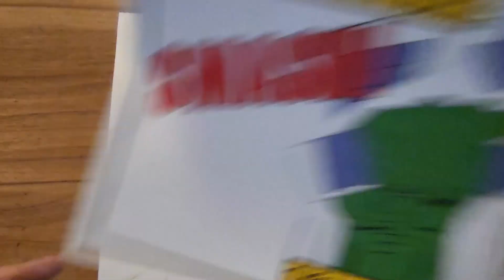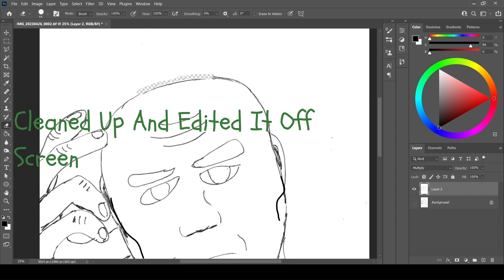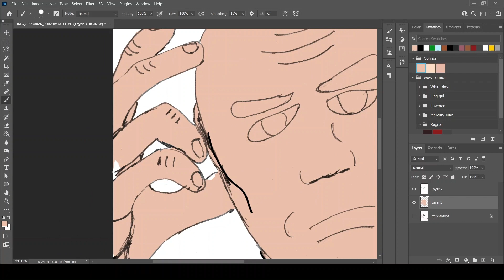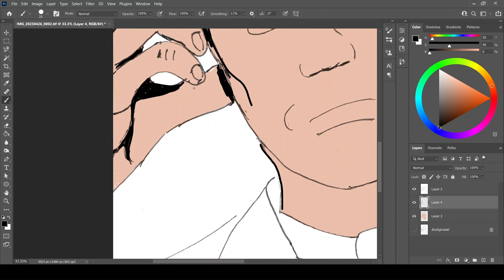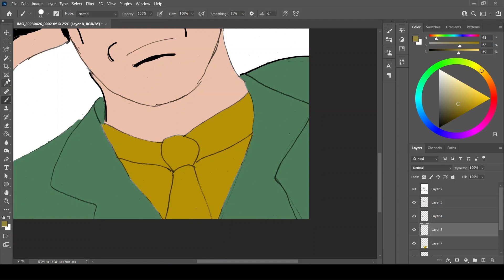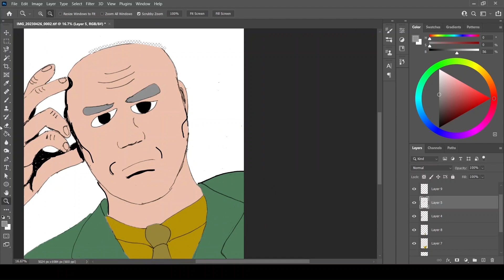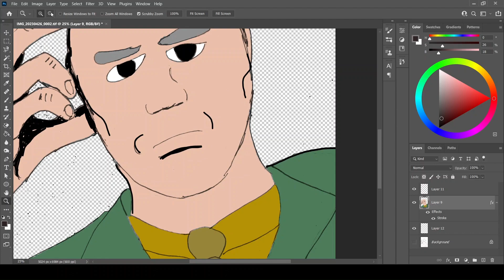Drawing Practice 3: Professor X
Drawing Professor X. Struggled with the hand a bit.
Hopefully the last of the Pop-Up Youtuber Sketches.
Now we can have some fun drawing for normal.

If you found this somehow, Greetings Traveler!
I've been drawing for a little over 2 years and hope to continue improving.
So I started recording myself in order to catalogue my progress.
Hopefully Someone else gets inspired to learn and practice with me!
If you would like to follow along and maybe Influence Future Videos,